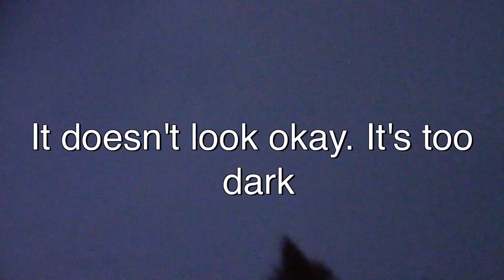They Only Came For The Coneys! [Episode 6]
The sixth episode from my weekly video series

Video: Nick Miko
Production: Nick Miko